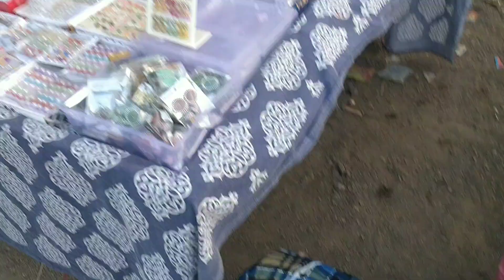Chalo aje aapne shukravari ma jaiye || પાલીતાણા શુક્રવારી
1) my mic
2) my vlog camera
3) my mobile
4) my tripod
5) selfi strik

Contact's Business mail -

@Shailesh chauhan